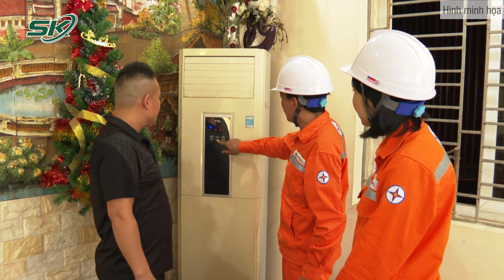Ông Hà Đăng Sơn: “Không Lý Do Gì Để Giá Năng Lượng Của Việt Nam Lại Rẻ Hơn Giá Thế Giới” | SKĐS